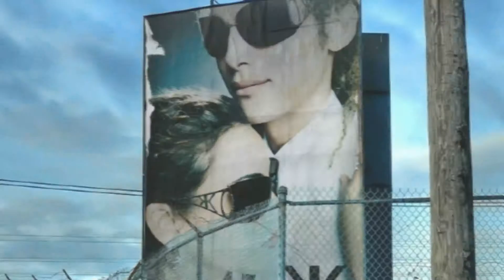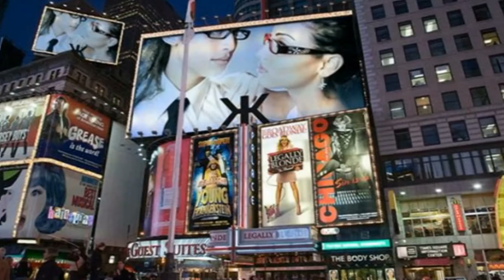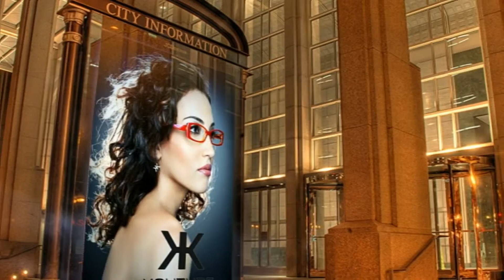KOUTURIs right here, right now!